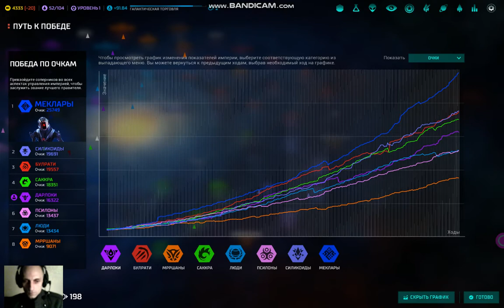alice master orion spy emperia 170